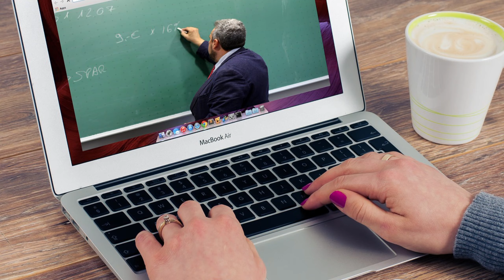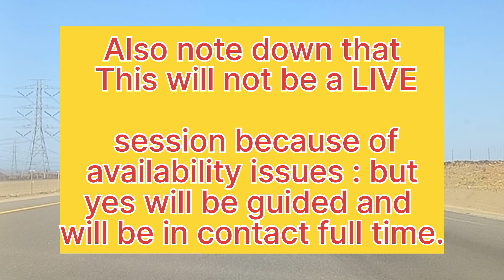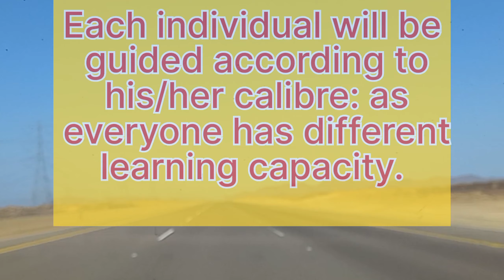Online Prometric Coaching Classes with Dr Huma Ibrar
Your path to success. Alhumdulillah my clients clear there exam in first attempt.